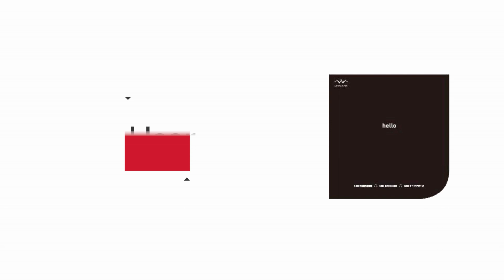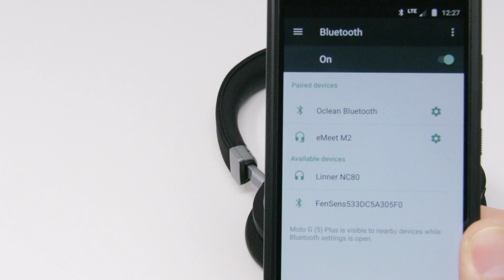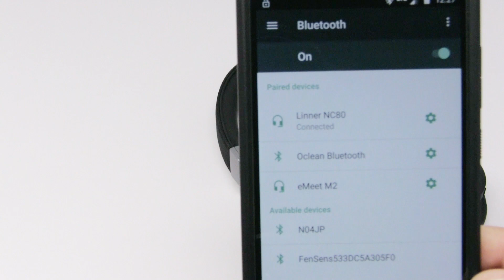Linner NC80 Active Noise Cancelling Headphones Unboxing & Audio Test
NEW VIDEOS: Almost Daily -See it before you buy it!

I share the product reviews and unboxing of some of the latest tech, toys, household items, and gameplay videos.